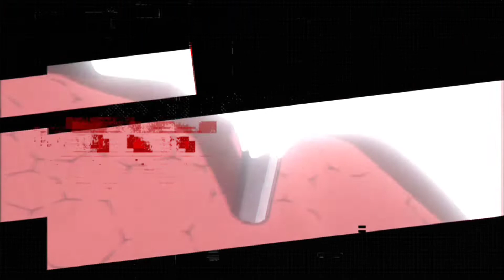one more final: i need you